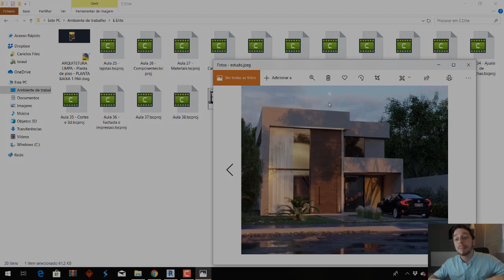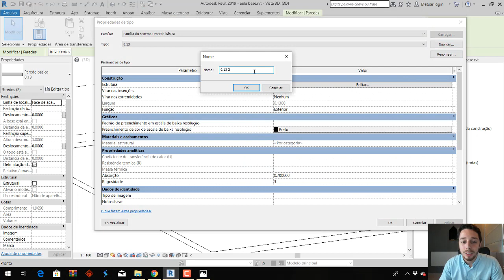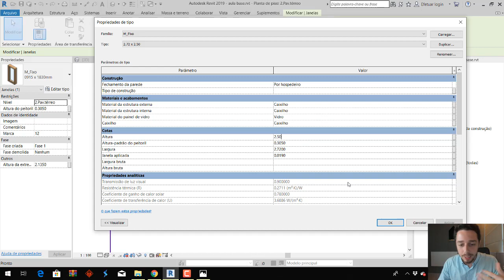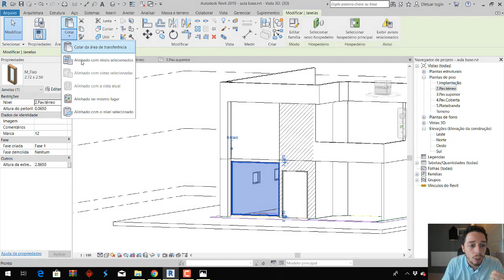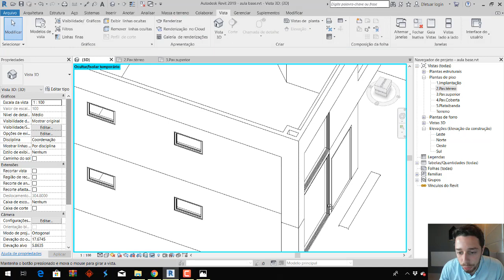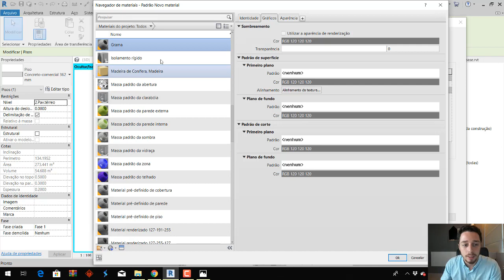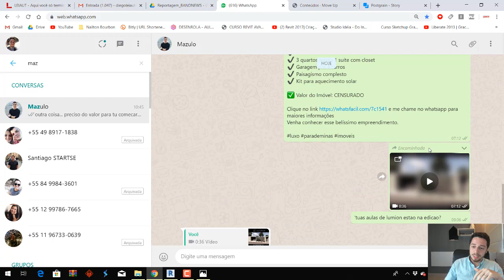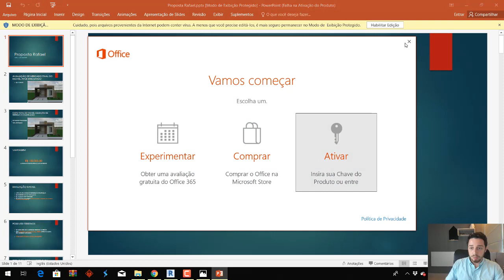Edificação de Alto Padrão no Revit - Modelagem e Materiais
Para participar do bootcamp! Você precisa se matricular em um dos nossos treinamentos promocionais no link abaixo: